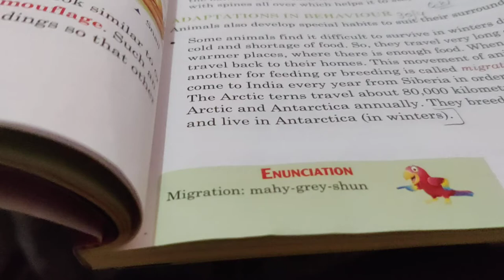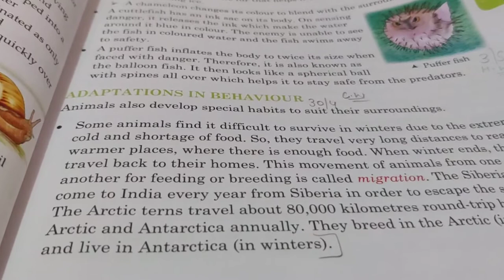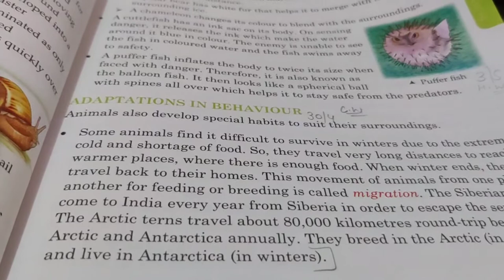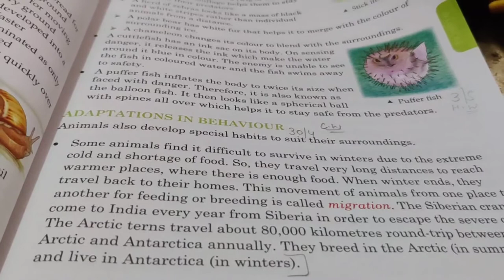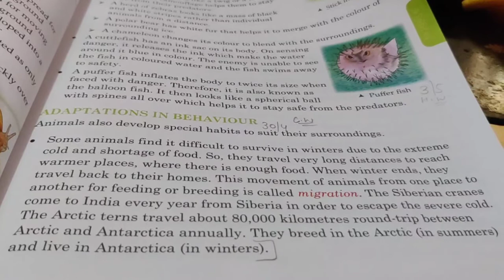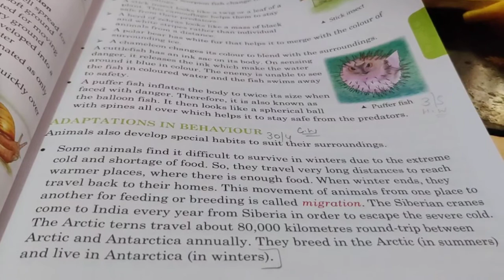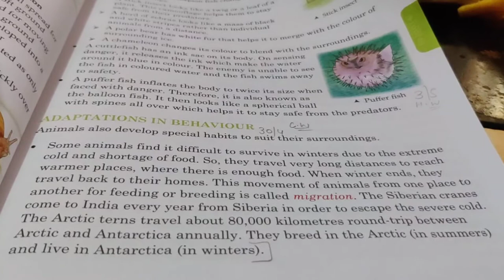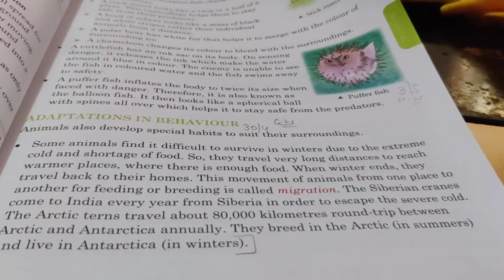class4th science Adaptation In Behaviour